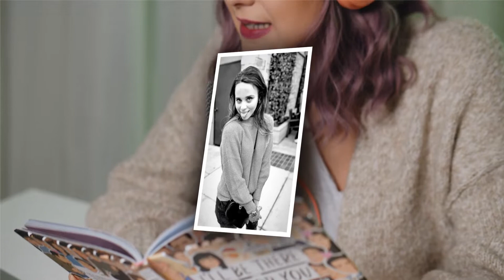Jinger Shares Rare Pic Of Daughters After Thanksgiving Away From Strict Family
JINGER Duggar has shared a rare glimpse of her family time as she spent time with her daughters Felicity and Evie over the Thanksgiving weekend.

The Counting On alum ditched her conservative family in Arkansas, and this is her first Thanksgiving with her kids and husband, Jeremy Vuolo, in their new California dream home.

Ginger, 28, posted an adorable photo of Felicity, four, and Evie, two, playing kitchen helpers.

The kids sported messy braids, hair disheveled from a full day of playtime.